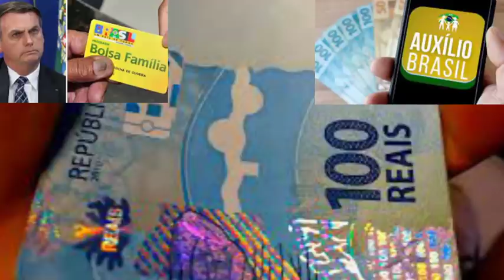✔GOVERNO ANUNCIA AS REGRAS do AUXÍLIO BRASIL! Estou na fila, quais são OS CRITÉRIOS DA APROVAÇÃO?👈👀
SIGA O INSTAGRAM @blogalexsilva - O Comunicador, Radialista, Pesquisador e Publicitário Alex Silva, explica neste vídeo sobre: ✔GOVERNO ANUNCIA AS REGRAS do AUXÍLIO BRASIL! Estou na fila, quais são OS CRITÉRIOS DA APROVAÇÃO?👈👀 SosBahia AtingidosPorEnchentes GásDosBrasileiros AuxílioBrasil AlexSilvaSilvaExplicaTudo ValeGás QueroMeuRetroativo 400ReaisPermanente RetroativoDeNovembro DiferençaDoReajuste17.84%
QueroProrrogaçãoDoAuxílioEmDezembro2021 QueroMeuRetroativo AuxílioEmergencialPara25Milhões PagamentosDoGásDosBrasileiros PagamentosDoValeGás AlexSilvaSilvaExplicaTudo Veja agora com todos os detalhes nesse vídeo. E mais: Você joga FREE FIRE? Esse canal eu SUPER RECOMENDO